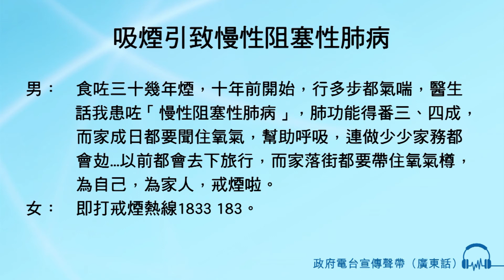吸煙引致慢性阻塞性肺病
男旁白：食咗三十幾年煙，十年前開始，行多步都氣喘，醫生話我患咗「慢性阻塞性肺病」，肺功能得番三、四成，而家成日都要聞住氧氣，幫助呼吸，連做少少家務都會攰...以前都會去下旅行，而家落街都要帶住氧氣樽，為自己，為家人，戒煙啦。
女旁白：即打戒煙熱線1833 183。